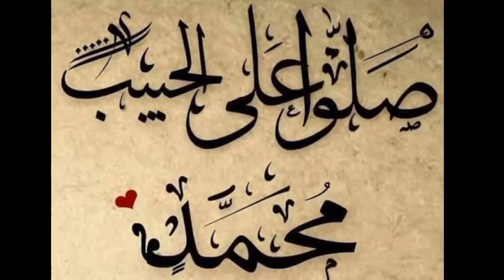هندوسي يصدم ذاكر نايك ويقول له أنت إله في هيئة إنسان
مهندس مسيحي يثير الدجل المسيحي يسوع يصلب ذاكر نايك
فتاة تسأل ذاكر نايك هل الكفار الصالحون يدخلون الجنه وهل تهنئة غير المسلمين بأعيادهم خطأ
معلمة غير مسلمة تهاجم المسلمون وتصفهم بالهمجيين |لماذا تتزوجون أربعة نساء| ذاكر نايك رد عليها بذكاء
ما علاقة الروح بالجسد وأين تذهب بعد الموت| شاهد رد ذاكر نايك
مواجهة شرسه بين سفير الهند وذاكر نايك | حاول الإيقاع لذاكر نايك بسؤال خبيث ولكن
شاب متكبر إسرائيلي يستفز ذاكر نايك والحضور ويسب النبي ﷺ | ولكن جاءه الرد الصاعق من ذاكر نايك
فتاة يابانيه تسب النبي ﷺ أمام الأف المسلمين فجائها الرد الصاعق من ذاكر نايك